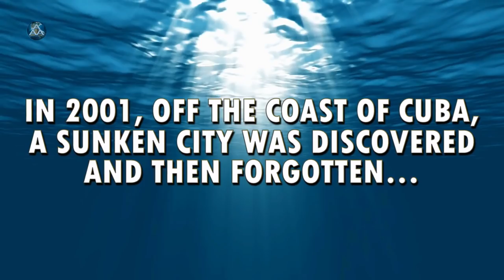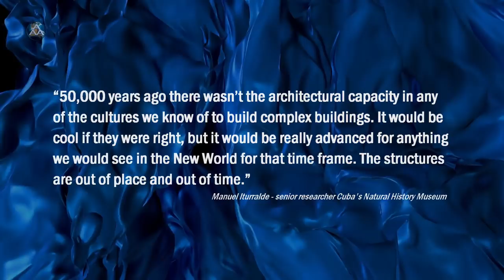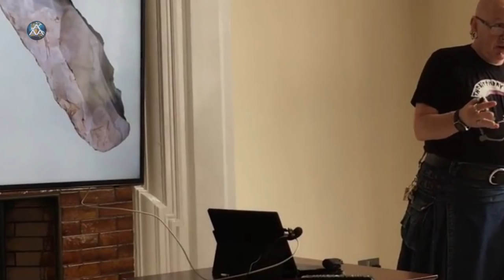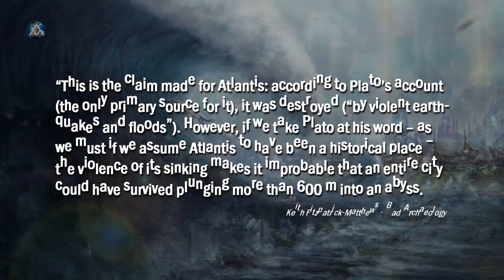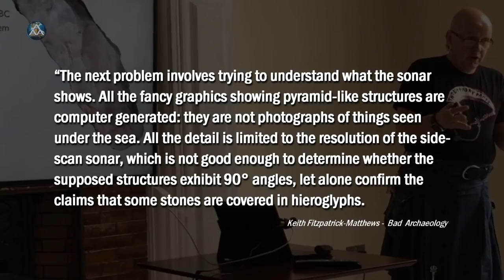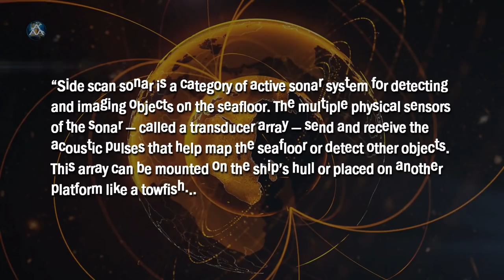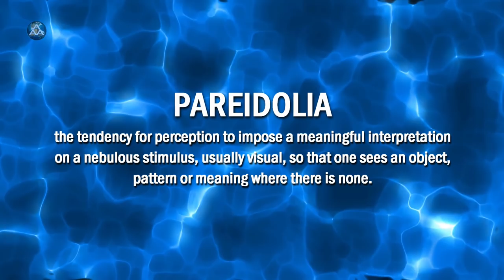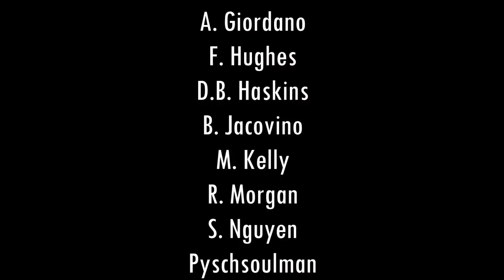Forgotten Sunken City off the Coast of Cuba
In early 2001, two marine engineers, Pauline Zalitzki and her husband Paul Weinzweig conducted an exploration and survey mission at a location off the Pinar del Río Province of the western coast of Cuba. They were performing sonar surveys commissioned by the Cuban government in order to locate shipwrecks dating back to the Spanish colonial era.

They were utilizing the sonar at a depth of about 2,000 feet when they received perplexing images that defied logic. The sonar images indicating large structures resembling pyramids, massive blocks, and mysterious circular structures contrasted against an otherwise flat seafloor. The team was uncertain at the time what they were observing but they were certain this was no shipwreck.